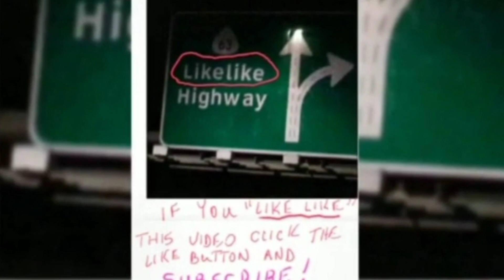THANKSGIVING -- Trinidad the Islandman's movie review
Trinidad the Islandman's movie review of THANKSGIVING;  "A year after a deadly Pre-Black Friday shopping spree where both shoppers and employees lost their lives, one person seeks revenge on those responsible!"